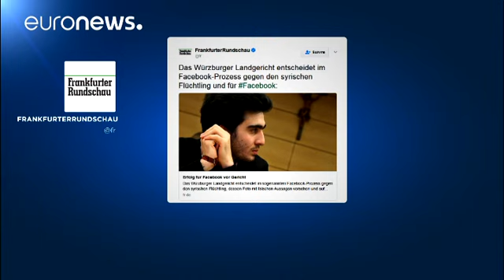Селфи с Ангелой Меркель обернулось кошмаром для сирийского беженца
Сирийский беженец Анас Модамани, ставший известным благодаря селфи с канцлером Германии Ангелой Меркель, не смог через суд заставить Facebook удалять порочащие его публикации.